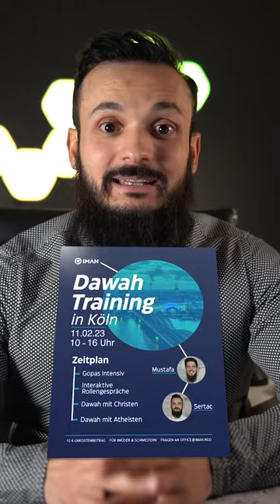ERLERNE den ISLAM zu verkünden